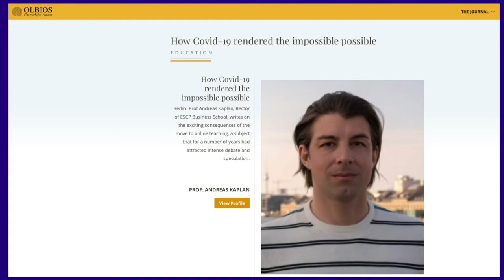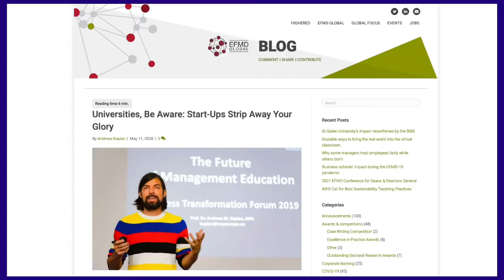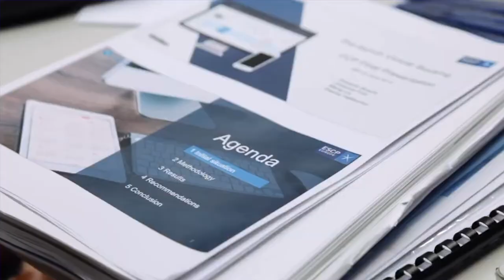Higher Education at the Crossroads of Disruption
Andres Kaplan, Dean for academic affairs at ESCP Business School Paris, has brought together his research in a book that looks at the radical changes that Higher Education is going to have to overcome in the coming years.